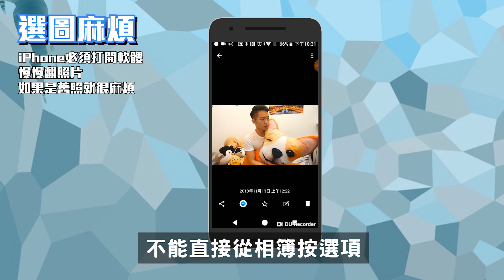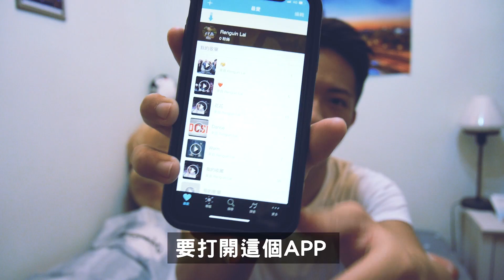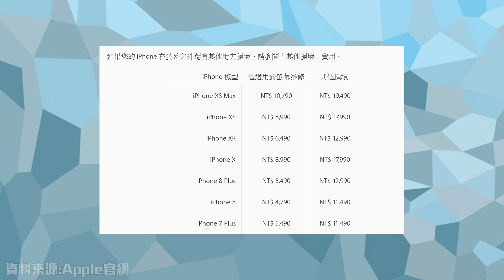【整理】iPhone使用一個月後的缺點【企鵝Renguin】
上一篇是講說為何我會挑XR
這一篇是再說
用下一個月後
所有的缺點都列出來了
不過有一點我覺得也很煩
但感覺是軟體問題
因此沒在影片中出現
就是有些軟體(如IG)
如果要找一些貼文照片等
等等因為手勢的關係上一頁
導致要重新找...